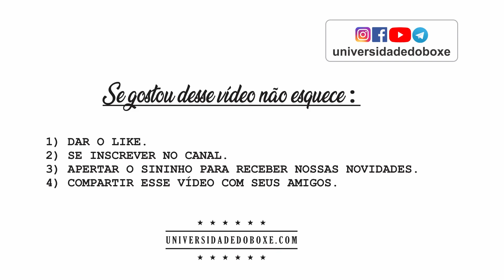Análise da luta: Canelo vs Saunders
E ai o que você achou da luta? Concorda com a minha análise? Não concorda? Deixe seus comentários.

E não se esquece de dar um like no vídeo, compartilhar com seus amigos e sobretudo se inscrever no nosso canal do Youtube e em nosso site para não perder nenhuma atualização.

UNIBOXE - Universidade do Boxe. Conteúdo e Informação sobre a nobre arte.
Vídeo aulas, análises, cursos e formação.

- Saiba mais em meu blog sobre:

✔️ CURSOS DE BOXE
✔️ BOXE
✔️ BOXE PROFISSIONAL
✔️ BOXE AMADOR
✔️ BOXE OLÍMPICO
✔️ BOXE RECREATIVO
✔️ HISTÓRIA DO BOXE
✔️ TREINAMENTOS
✔️ TÉCNICAS
✔️ VÍDEO AULAS